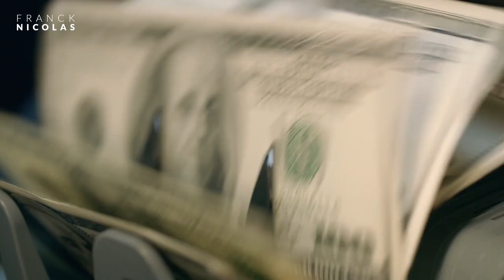86 400 : profitez du cadeau I Franck Nicolas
Imaginez vous réveiller ce matin avec 86 400 sur votre compte en banque.
À la mi-journée, vous vous rendez compte que quelqu'un vous a volé 50, 100 voire plus. Allez-vous jeter le reste ?